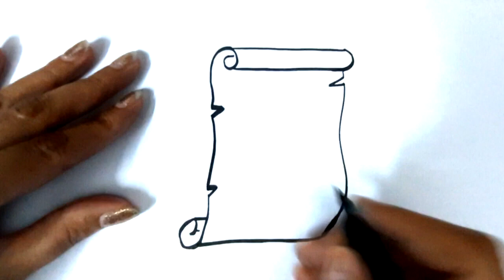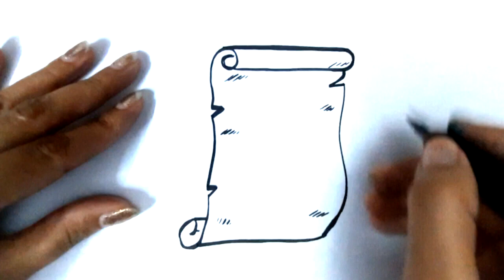How to Draw a Scroll Banner | Easy Step by Step Drawing Tutorial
Welcome to [@XYZArts007]! In this tutorial, we'll show you how to draw a scroll banner easily, step by step. This drawing tutorial is perfect for beginners and anyone who loves creating decorative elements in their art. Follow along with us and learn how to draw a beautiful scroll banner!

Materials needed:

Pencil
Eraser
Paper
Black marker (for outlining)